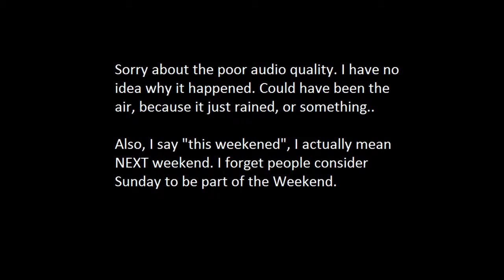Second Vlog: Magic and audio issues.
Sorry for the bad audio, Something was going weird with my phone's mic.